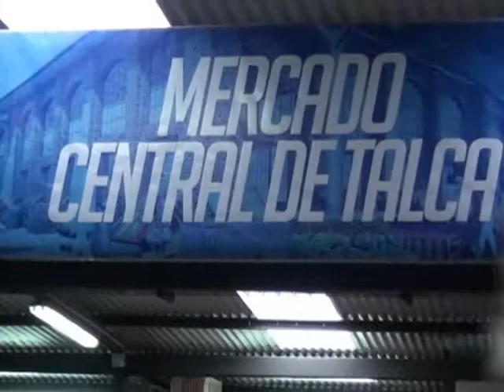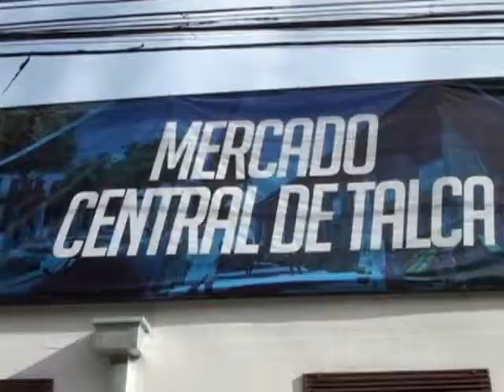Mercado de Talca | En Linea Maule